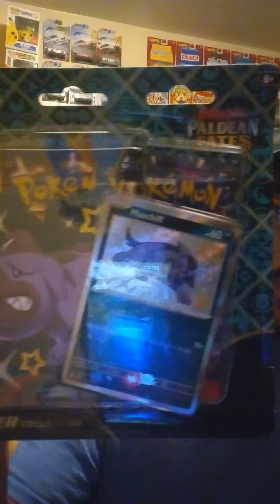Join Saturday 3pm Easter for a chance to WIN New Paldean Fates !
paradox rift opening first of the year !

What will we find inside 🤔

Thank you to all of our Pokémon fans and family. We are hoping to reach 1,000 subscribers for a massive giveaway. We appreciate all of our subscribers and hope you all have a wonderful day.